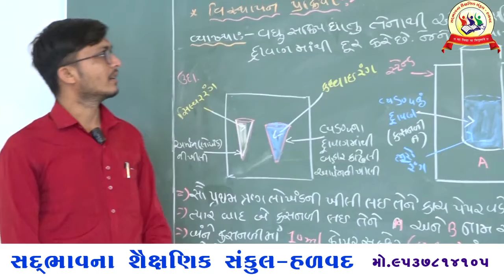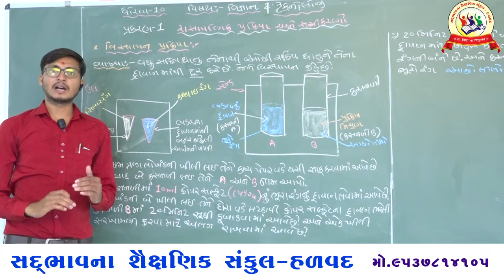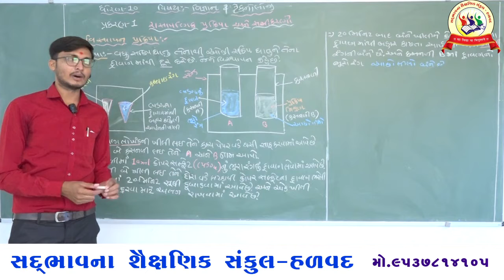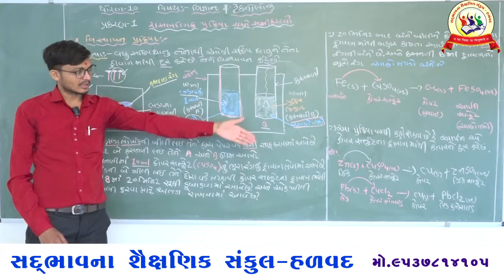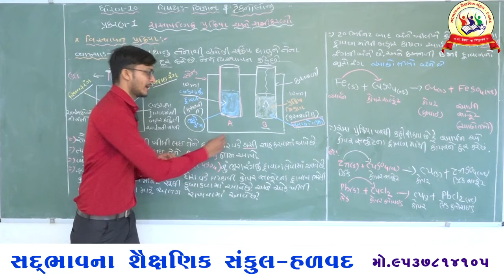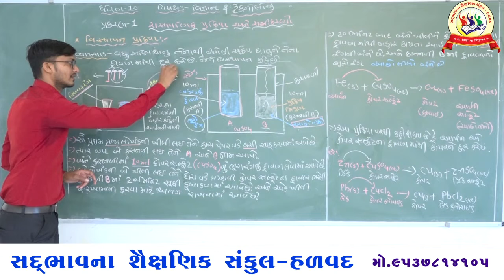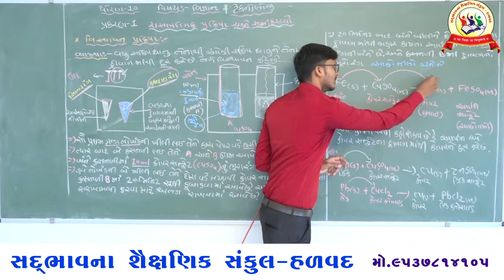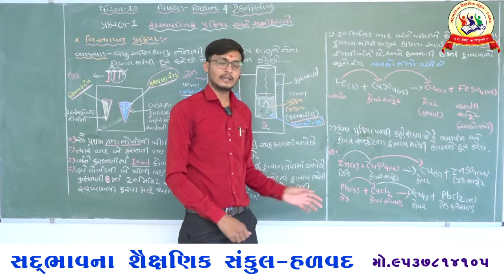sadbhavna school halvad std 10 sub sci DISPACEMENT REACTION PART-8